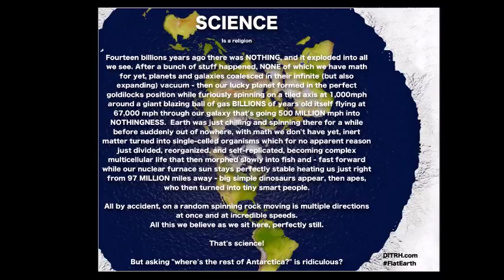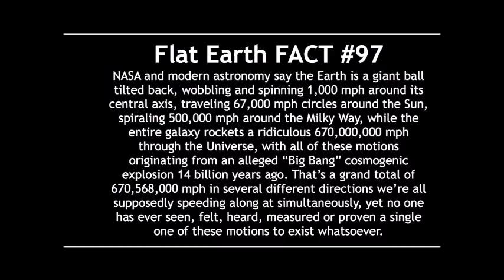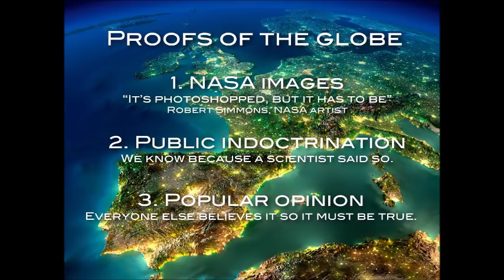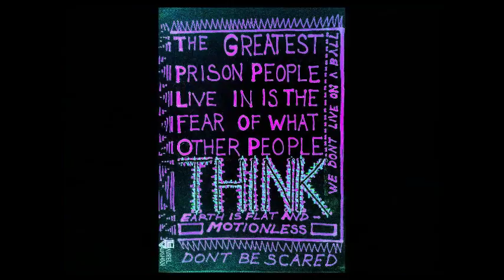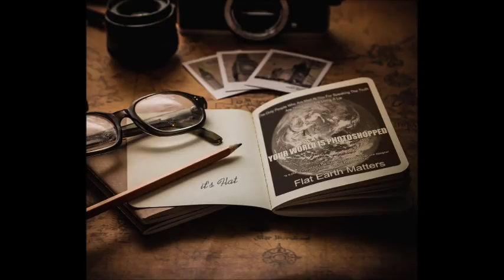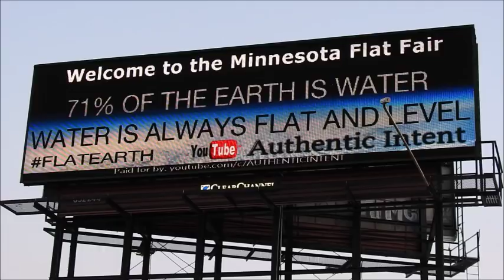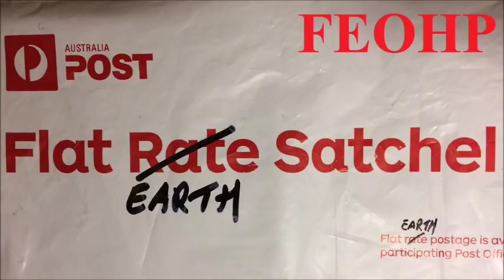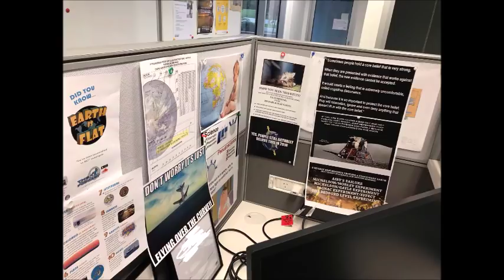Flat Earth Clues interview 219 Glasgow University Mark Sargent ✅